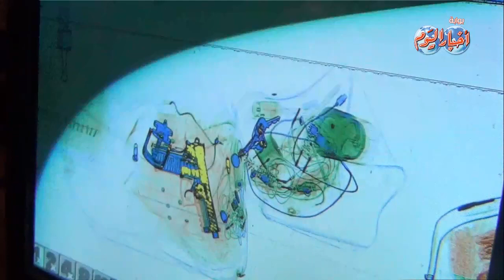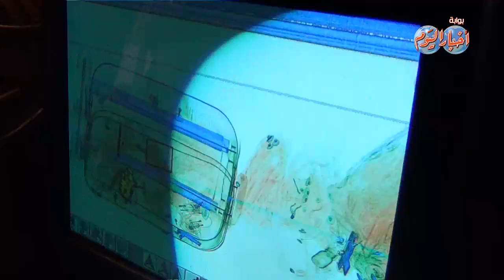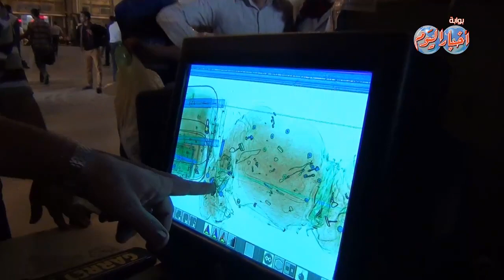أنفراد بالفيديو الكلاب البوليسية في مهمة رسمية داخل محطة مصر